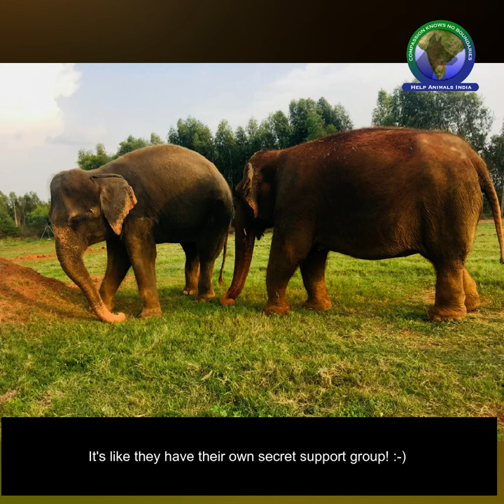Rescued elephants enjoying time together! Aneesha and Gowri!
Aneesha was kidnapped from the forest as a child, trafficked and forced to work hard labor in the logging industry for nearly 20 years, then spent nearly 20 years enslaved and chained at a temple. Now  she's finally been liberated and living at the WRRC elephant sanctuary.
Gowri the elephant  rescued with sanctuary for life!
In captivity elephants do not get the proper diet and Gowri has, alas, lost another tooth so special food is prepared. But she continues her great friendship with Aneesha. Their wild existence was stolen from them, when they were trafficked into captivity. Alone, afraid and abused, the decades they spent in commercial captivity have left their mark both physically and mentally, with scars that may take years to heal.

The best we can do, is to love them, care for them and give them the best chance we can at a chain-free life, and advocate strongly to ensure that no other elephant from the wild shares their fate, and others in commercial captivity get a second chance. They are both darlings, help contribute to their and other elephants' care and elephant advocacy if you can!

Unless otherwise indicated, all materials on these pages are copyrighted by HelpAnimalsIndia.org. No part of these pages, either text or image may be used for any purpose other than personal use. Therefore, reproduction, modification, storage in a retrieval system or retransmission, in any form or by any means, electronic, mechanical or otherwise, for reasons other than personal use, is strictly prohibited without prior written permission. The identifier "Help Animals India" refers to HelpAnimalsIndia.org. General inquiries should be directed to our Web feedback box, info(@)HelpAnimalsIndia.org or on our